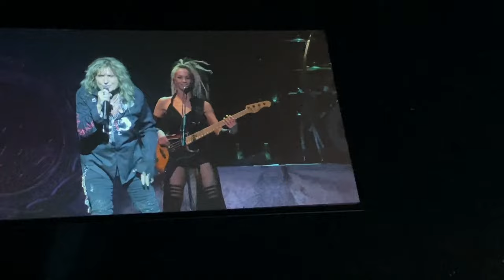Whitesnake - 2022-05-16 London - Full Show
Whitesnake at the O2 Arena in London (UK) on May 16 2022 - the last Whitesnake show in London

00:00 Intro
01:40 Bad Boys
07:18 Slide It In
11:25 Love Ain't No Stranger
15:49 Hey You (You Make Me Rock)
21:00 Slow an' Easy
26:55 Ain't No Love in the Heart of the City
31:59 Fool for Your Loving
36:21 Guitar and Keyboard Solos
42:10 Crying in the Rain / Drum Solo
55:09 Is This Love
59:44 Give Me All Your Love
1:04:15 Here I Go Again
1:09:42 Still of the Night
1:18:15 Burn
1:25:50 We Wish You Well